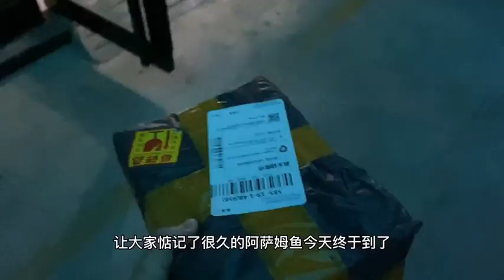阿薩姆雷龍魚，又被戲稱為奶茶雷龍，是小型雷龍魚中較為常見且顏值很高的一個品種